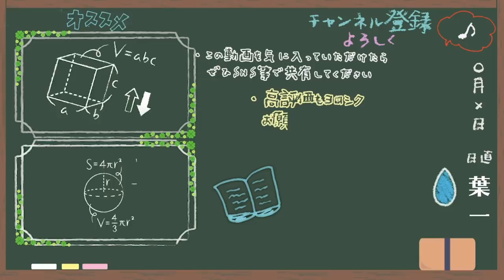大好きだから残しておきたいんだ【はいちのだらだラジオ／第322回】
‹使用音源›
「甘茶の音楽工房」